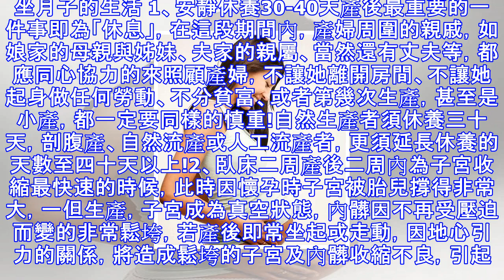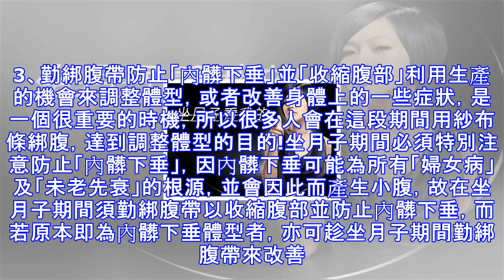這才是坐月子的正確方法，難怪有些女人身材那麼好。女性可以收藏，男性轉給自己的愛人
這才是坐月子的正確方法，難怪有些女人身材那麼好。女性可以收藏，男性轉給自己的愛人 作者莊淑芹博士，是台灣著名的婦產科專家。她提出，女性在一生中有三次機會可以調整自己的體型，使之恢複青春、美麗與健康，那就是初潮期、生產後、更年期。這裏最重要的就是生產後這個階段。這個時期，你的身體就好像一個打開的大門，可以把懷孕時積累的多餘的積水和毒素(這也是產後發胖的主要原因)排出體外，然後通過正確的補養使你的身體更健康。 （女的可以收藏，男的轉給自己的愛人）1、坐月子三階段：一排二調三補具體是將產後一個月按周劃分，每周根據需要，吃不同的食品：第一周，主要是要把多餘的水分和毒素以及惡露排出體外，每天喝生化湯，吃...